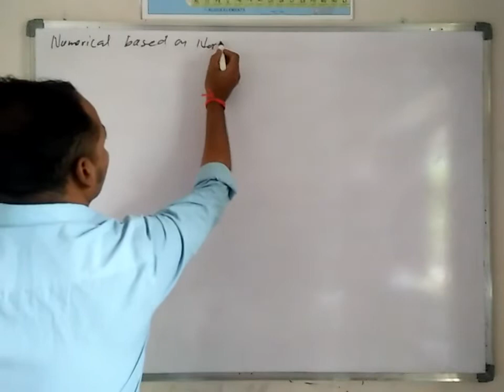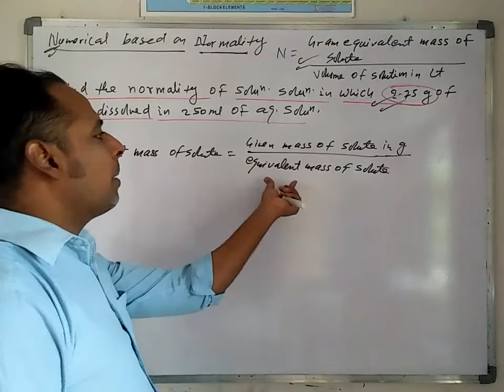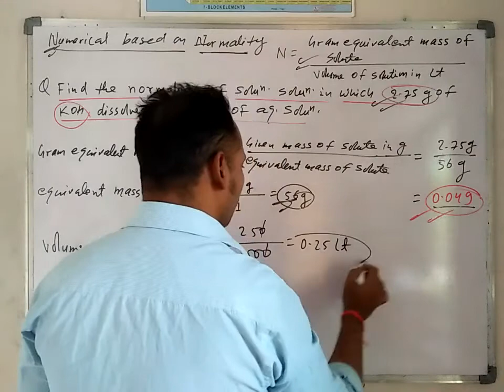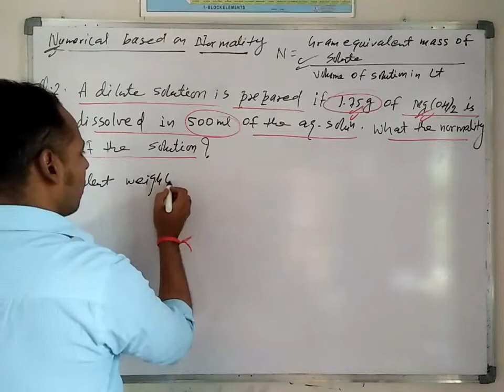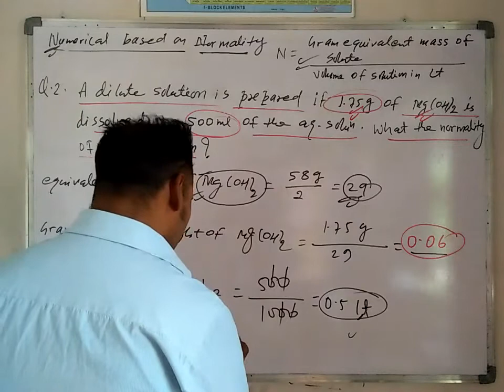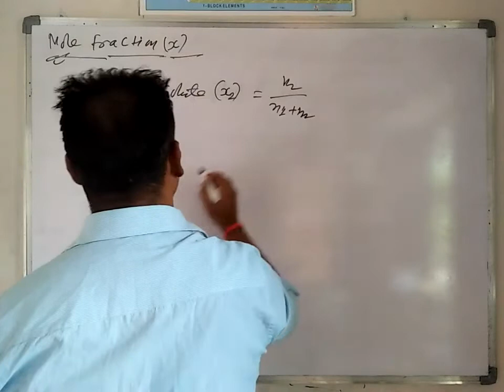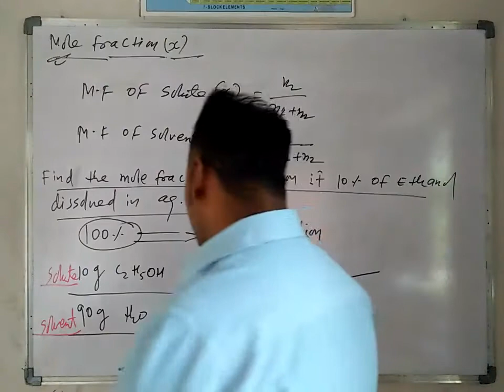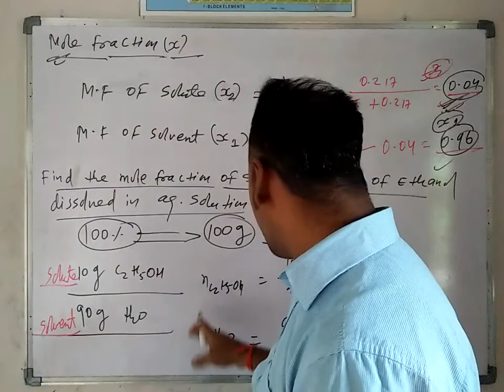mole concept lecture no-03.